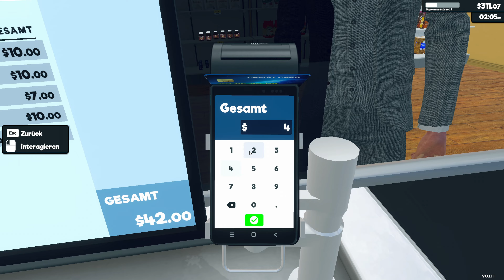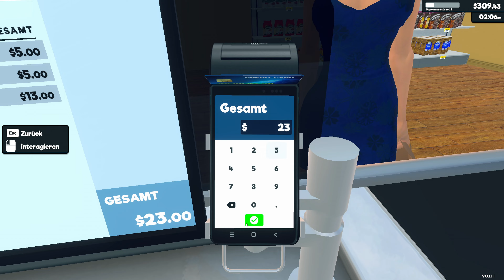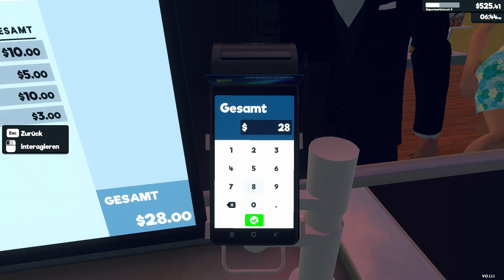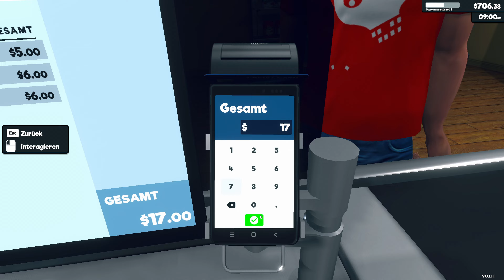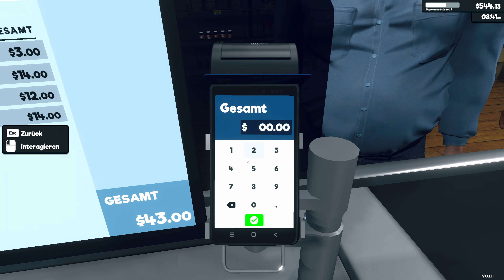Supermarket Simulator - #04: Neue Waren, teuer, doch wir sparen! 🛒 Let´s Play Deutsch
►TITEL: Supermarket Simulator
►GENRE: Gelegenheitsspiele, Indie, Simulationen, Early Access
►ENTWICKLER: Nokta Games
►PUBLISHER: Nokta Games
►VERÖFFENTLICHUNG: 20. Feb. 2024
►VERÖFFENTLICHUNGSDATUM FÜR EARLY ACCESS: 20. Feb. 2024